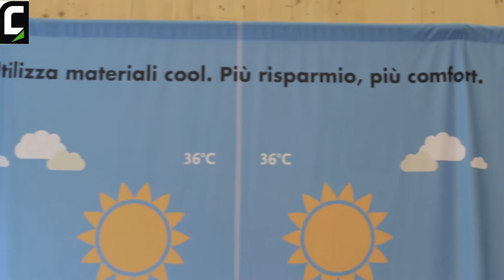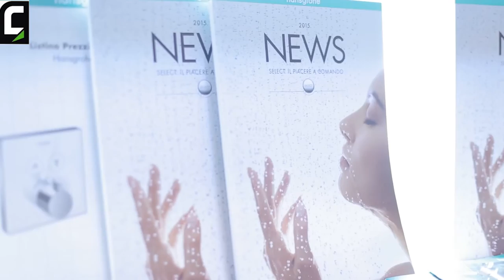Il meglio della Settimana della Bioarchitettura e Domotica 2015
Intervista riassuntiva di Daniela Di croce e Piergabriele Andreoli, Organizzatori Aess.